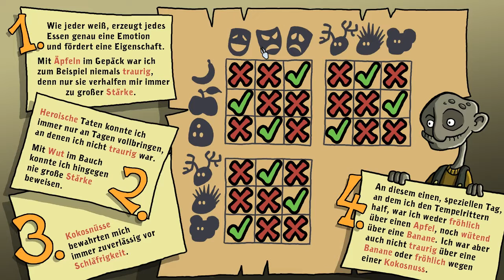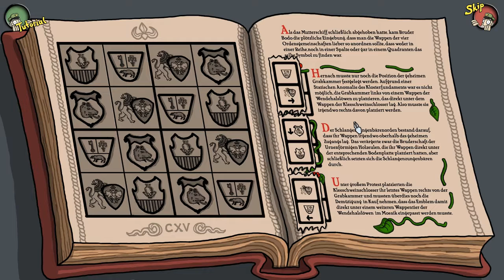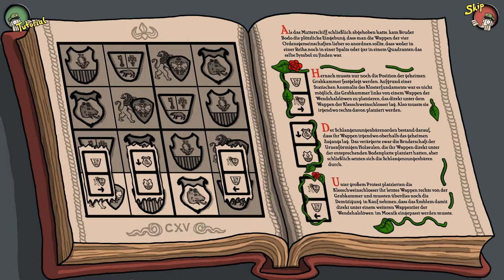Harveys neue Augen Part 6 Eine verhängnisvolle Haarnadel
Wie kommen wir nur an die Haarnadel von Shuka und was können wir tolles mit ihr anstellen.